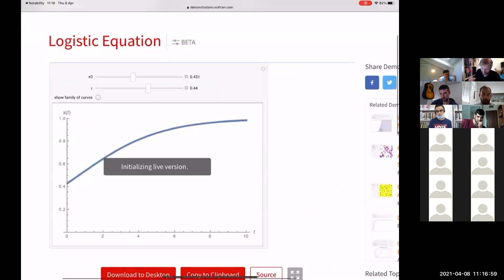מד"ר- הרצאה 3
מד"ר
 פרופ' רוני בארטש
הרצאה 3